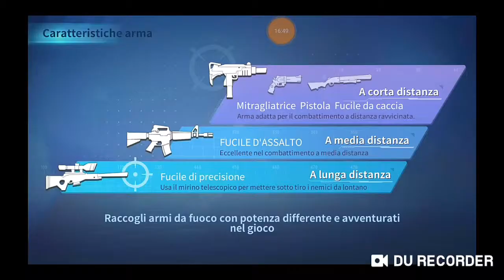Eccoci ritornati più forti di prima